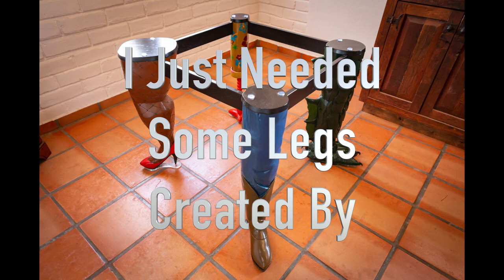I just needed some legs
Showcasing Modern Art Table "I just needed some legs"

Over 650 hrs of work, made of pine, cherry, oak, remu, birch acrylic paint, spar urethane, plexiglass, reproduction Grizzly Bear claws, 3 different types of glue, polyurethane caulk, wood screws (to hold the plexiglass on the bottom of the shoes/feet)

Video Production: Chris M. Gallo.  AKA. Baja VIP Gallo